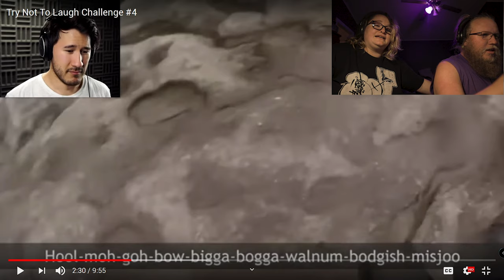Not Laughing at MARKIPLIER not Laughing at Funny Videos Ep.1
Just having some fun and showing how Markiplier makes our life better!! First of a 6 episode series, so more to come!!!